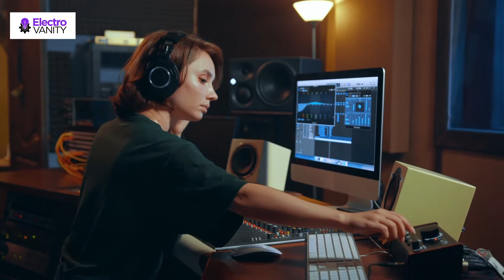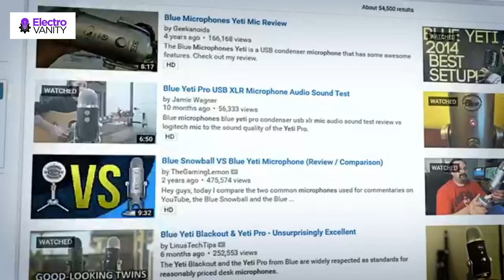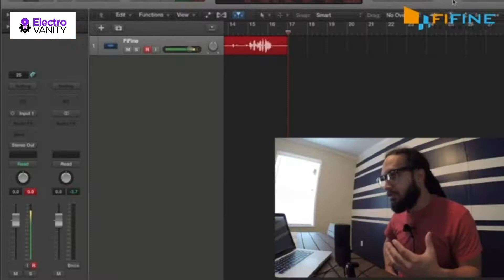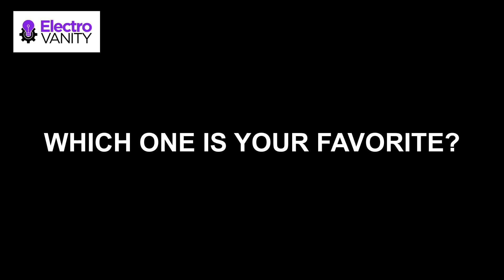Top 5 Best Mic For Audiobook Recording | Reviews and Recommendations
Are you planning to buy best mic for audiobook recording. We've researched best mic for audiobook recording on Amazon and made a top five list to save your time and money.
For more information on each of the Products:

✨ Blue Yeti USB Microphone For Audiobook Recording
✨ FIFINE Metal Mic For Recording Audio Books
✨ TONOR Microphone For Recording Audio Books
✨ FIFINE USB Mic For Audiobook Recording
✨ TONOR USB Microphone Kit Condenser Computer Mic

Welcome to Electro Vanity,

In this review, we have come up with the Best Mic For Audiobook Recording in the market. Basically, we have chosen these products based on their design, quality, feature, price, and performance. Plus, we have covered every ins and outs of these products to help you find the Best Mic For Audiobook Recording.

Before selecting the product, we have gone through meticulous research and compare very features with their near competitors. As a result, finding the Best Mic For Audiobook Recording would be easy for you, and that would definitely save your valuable time & energy.

Therefore, you can undoubtedly choose any of the Best Mic For Audiobook Recording.

Few footages of the video are not originally produced by Electro Vanity. And some segments of stock footage were collected from various sources such as manufacturers, fellow creators, and other sources.

Electro Vanity is a participant in the Amazon Services LLC Associates Program, an affiliate advertising program designed to provide a means for sites to earn advertising fees by advertising and linking to Amazon.com.